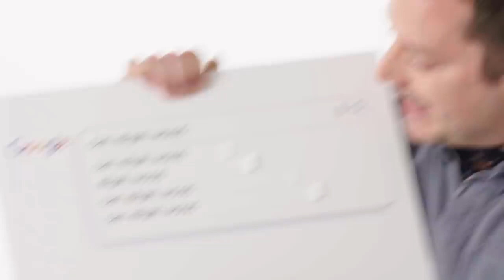Super Elijah Wood Bros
Super Elijah Bros. 2 is my favorite game for the Snidbert Entertainment System.

Making a proper YTPMV would have been too hard, so I went lazy with the visuals on this one.

In this video, Elijah Wood, and actor perhaps best known in his role as Frodo Baggins in the Lord of the Rings films, sings the overworld theme of Super Mario Bros. 2, a game also known as Doki Doki Panic or Super Mario Bros. USA.